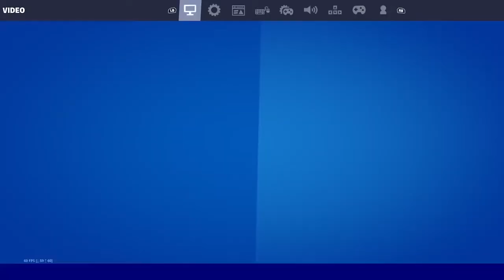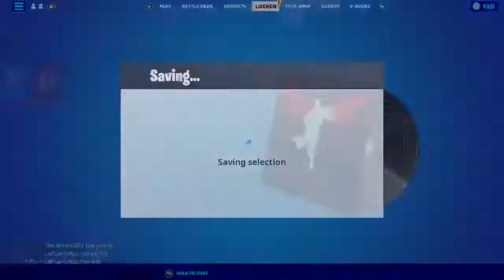WEIRD DUDES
We have a Twitch now!